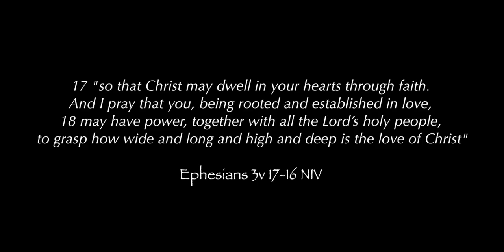Deeper in love (Don Moen) Home in Worship with Arielle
"so that Christ may dwell in your hearts through faith. And I pray that you, being rooted and established in love,
may have power, together with all the Lord’s holy people, to grasp how wide and long and high and deep is the love of Christ"
Ephesians 3:17-18

A session of HOME IN WORSHIP with Arielle Courteau. interpreting a well known song "Deeper in love" by Don Moen.
Be blessed friends.

Lead Vocals: Arielle Courteau
Acoustic guitar: Michael Sidien
Piano & keys: Emmanuel Sidien
Additional Backing vocals: Arielle Courteau & Emmanuel Sidien

Recorded @ MUSINNOVATION STUDIO Mauritius on 09.09.16